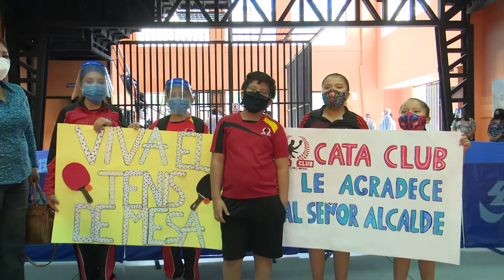INAUGURACIÓN de NUEVOS ESCENARIOS DEPORTIVOS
Loja | El Municipio de Loja en convenio con la Federación Deportiva Provincial de Loja entregó los escenarios para la práctica de las disciplinas de lucha olímpica y tenis de mesa.